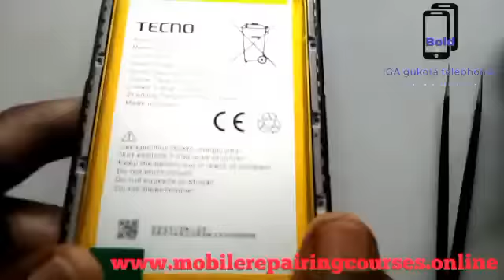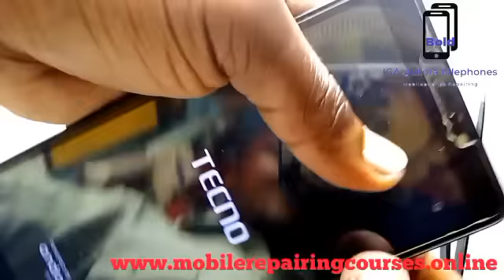all parts of Smartphone in English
Start learning online by clicking This link
and we have certificate